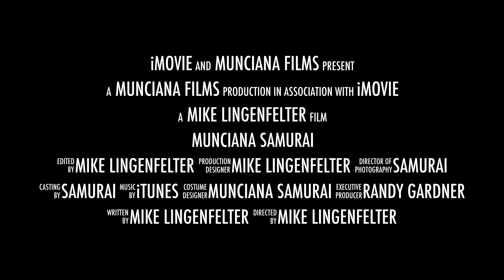Munciana Samurai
2015 Munciana Samurai Video